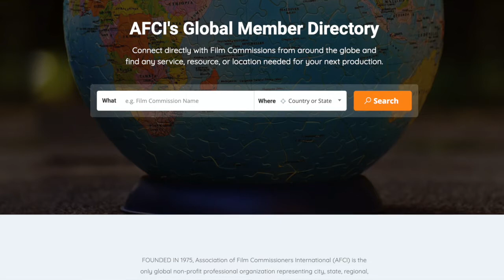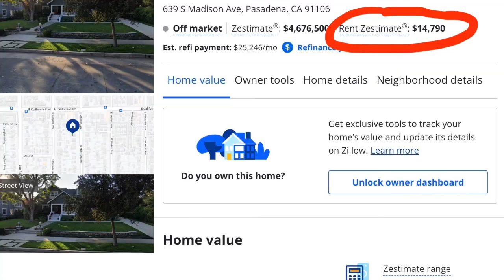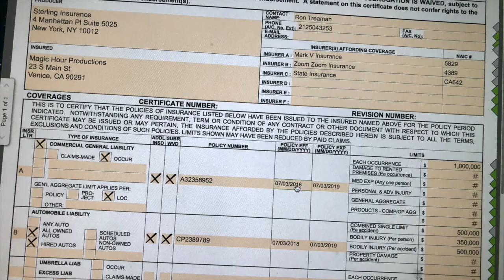How You Can Rent Your Property as a Film Location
Learn what you need to know to promote your property as a film location.

00:00 Intro

01:12 How Do I Know If My Property Could be Used for Filming?

03:35  How Are Properties Selected?

06:13 What Makes a Property a Great Film Location?

09:31 What Can I Charge Per Day for Filming Rentals?

11:43 Is the Filming Rental Income Tax-Free?

12:37 Preparing to Let Filmmakers Know About Your Property/ Location Photos

15:22 What Does Film Location properties.com Do To Promote Their Client’s Properties?

16:55 What Tasks Does FilmLocationProperties.com Perform When They Land Their Client a Filming Rental?

21:04 Do the Property Owners Remain Onsite While the Filming Activities are Occurring?

22:06 What is It Like When the Production is on Your Property?

23:04 Buying and Selling  a Property with Film Location Potential